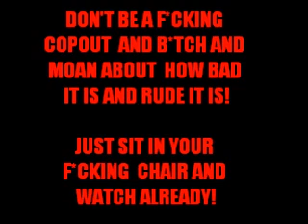The Typing of the Dead: Overkill Let's Play Trailer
I mentioned last year that I would tinker with some Steam games, and this is the first of many to come for Let's Plays.  In this case, both as a Sega series classic and a throwback to bad B-Movies from the 70s, we have The House of the Dead: Overkill (In typing format)